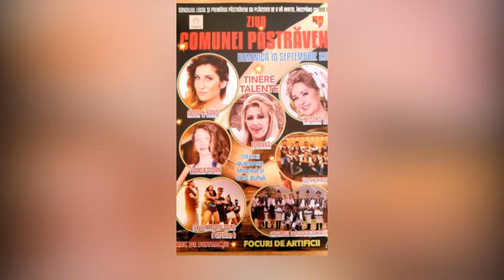Invitaţie la Ziua Comunei Păstrăveni